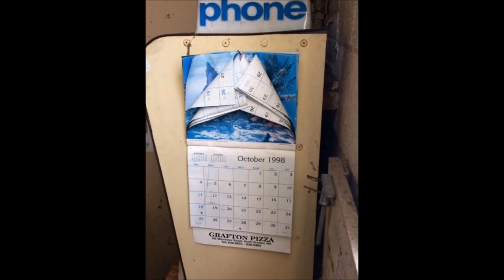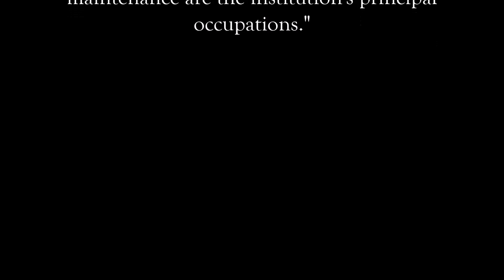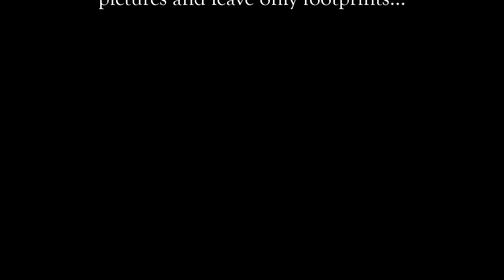Abandoned Grafton State Hospital 2015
Behind Rt. 20 in Grafton, MA lies a gem of picture goodness... Enjoy!